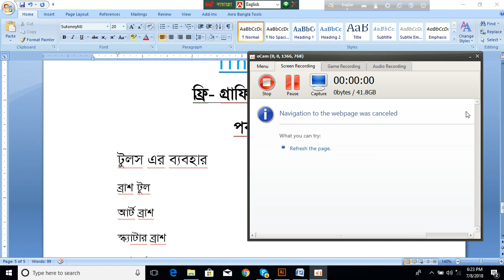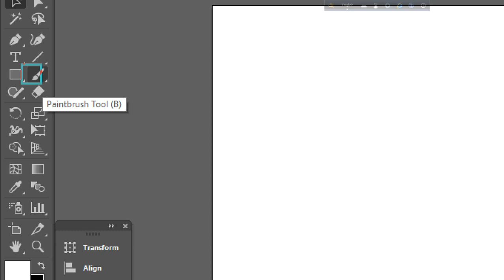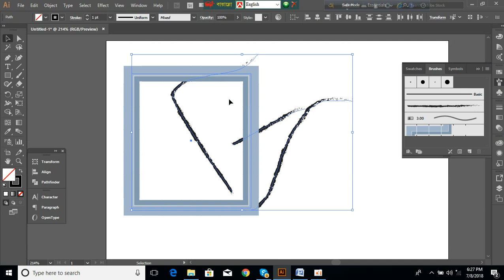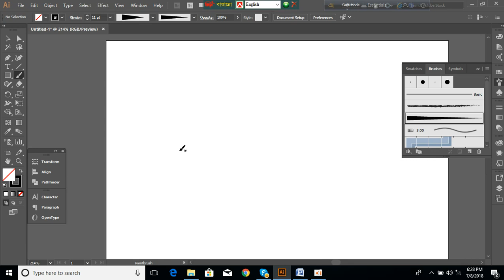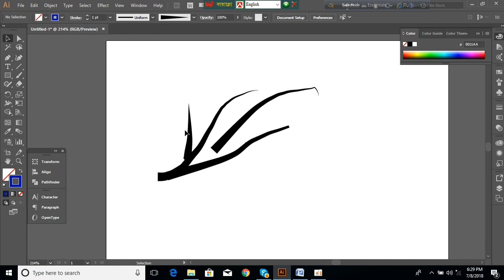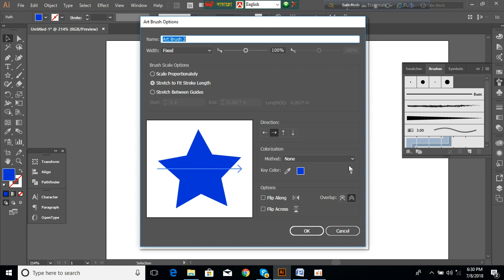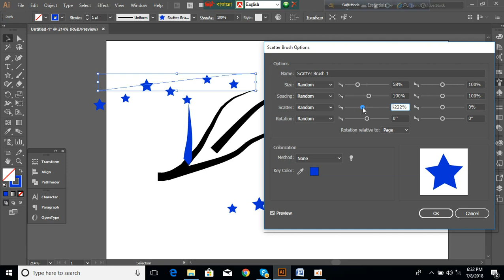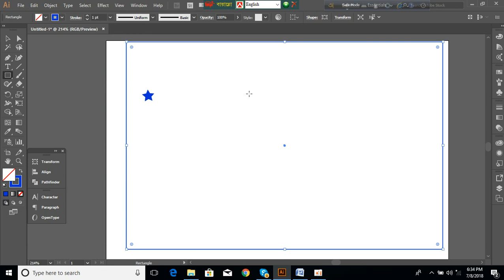Petern brush art brush scutter brush Illustrator CC2017 Part 6 By Daudul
Pattern brush art brush scutter brush Illustrator CC2017 Part 6 By Daudul,